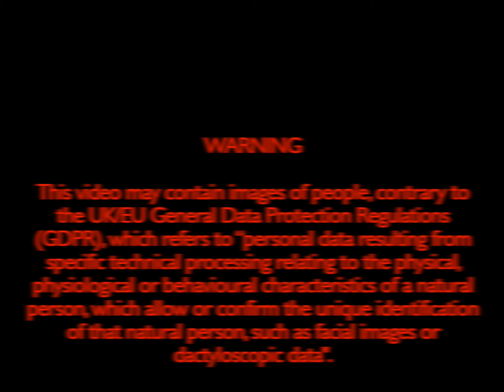The Globe (PH) has been reassembled.